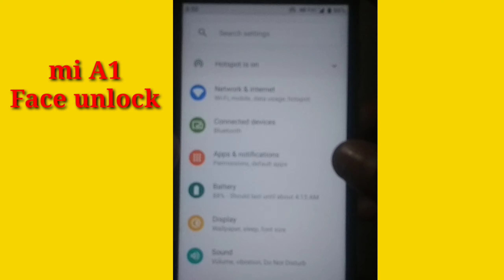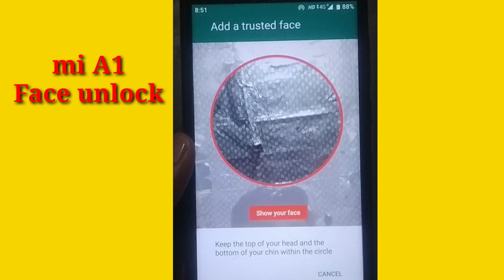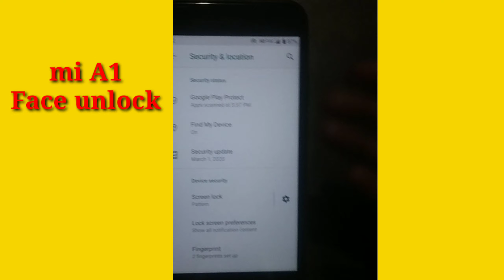Mi A1 Face unlock Setting | How to set Face Unlock in Mi A1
For any questions please comment.

6)How to Promote Your Channel ..! 4Tips you need to know

7)How to check mobile phone mic.

8)How to check mobile speaker working or damage.

9)Paytm KYC start in DECEMBER 2018

10) Ordered Your PAYTM Debit Card But not Received ??

11) How to order a paytm Debit card

12) Paytm Debit Card Full Details

13) My new Vivo Y81 Unboxing

14) Redmi note 6 pro & Redmi 6 pro compare